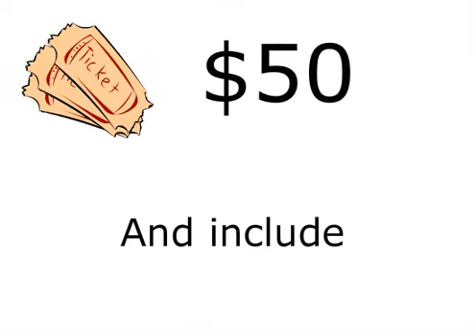"I Choose You" D2B Promo Video